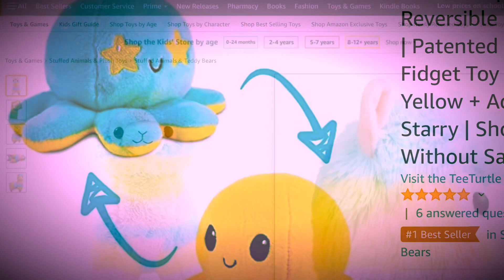The 💖cutie squad